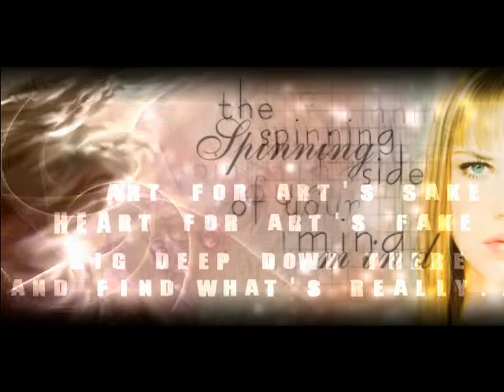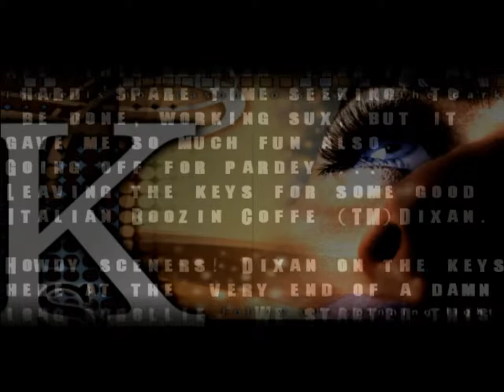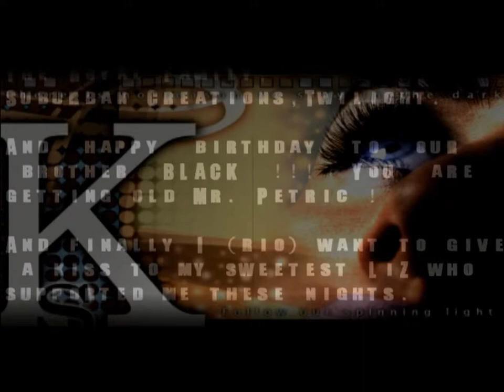H.E.Art by Spinning Kids (pc demo)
Highly Expressive Art by Spinning Kids, first shown at Abort 2000 demo party. This demo ranked 1st place.
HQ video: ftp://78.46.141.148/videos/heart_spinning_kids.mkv